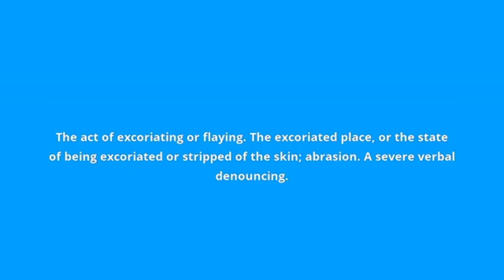what is the meaning of excoriation